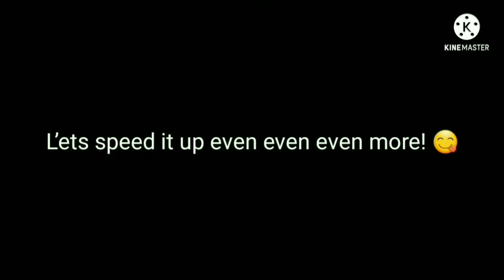294 klasky csupo reversed order